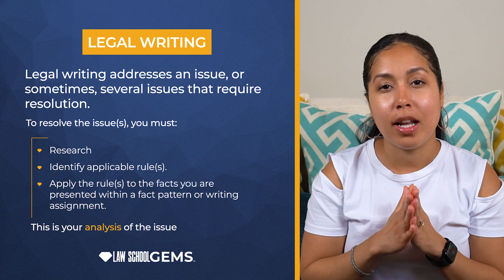Legal Writing for Law Students Part 1 | Ep. 7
Today's topic is SO IMPORTANT that I will focus on it for both videos this week on Law School Gems. This topic is none other than Legal Writing. Legal writing will be one of the essential components to your law school journey. You'll likely write a response to at least one fact pattern for several, if not all, of your mid-term and final exams, which will often dictate your grades. Legal writing is necessary to participate in extracurricular activities, internships, externships, and in helping you find employment. Needless to say, you must be an effective legal writer. Yet and still, much of the criticism I hear from practitioners about law students and graduates are that they don't know how to write. So, this week, we'll spend time drilling down to the basics for how to be a great legal writer!

TIMESTAMPS
00:00 Welcome
01:32 Theme Song
01:47 What is Legal Writing?
02:37 Apply Your Professor's Legal Writing Preferences
03:03 What is a Fact Pattern?
03:17 Fact Patterns May or May Not Provide the Applicable Rule
03:51 Analysis is the Application of the Rule to the Fact Pattern
03:55 Your Analysis will Lend Itself to the Proper Conclusion
04:09 Timeline for Legal Writing
04:29 Outline a Rough Skeleton of Legal Writing Response
05:18 Submit Skeleton to Professor or Writing Resource Center for Feedback
05:24 What is a Writing Resource Center?
06:11 Write Second Draft Using Feedback from the Rough Skeleton
06:17 Print Out Second Draft to Revise
06:24 Things to Pay Attention to When Revising Second Draft
07:22 Benefits of Reading Aloud Each Draft before Submitting Final Draft for Grading
07:37 Third Draft of Legal Writing Response
07:45 You May have More than 3 Drafts of Your Legal Writing Response, and this is Okay
07:59 For All Non-Exam Legal Writing Responses, you Should at Least Have 3 Drafts
08:10 When to Draft Conclusion or the Facts Section of Your Legal Writing Response
08:29 How Long Should the Facts Section be?
08:42 How to Conclude?
09:02 Introduction to Research
09:12 Resources for Research
09:33 If the Rule is Not Provided to You in Your Legal Writing Prompt, then You must Research the Applicable Rule before You can Apply the Rule to Your Fact Pattern
09:40 Start with a Google Search
09:52 Use Google Search Results as Your Starting Point of What to Research in Legal Search Engines
09:59 Types of Legal Search Engines
10:40 Participate in Legal Search Engine Research Demos
11:15 Using Legal Search Engine Filters to Narrow or Broaden Your Research Results
11:24 What Type of Search Filters are Available on Legal Search Engines?
12:14 Like, Share, Comment, and Subscribe